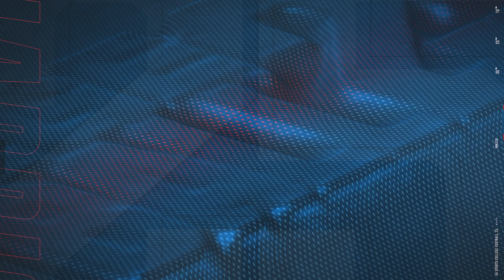Donald Trump vs Kamala Harris | College Football 25 Team Builder Simulation